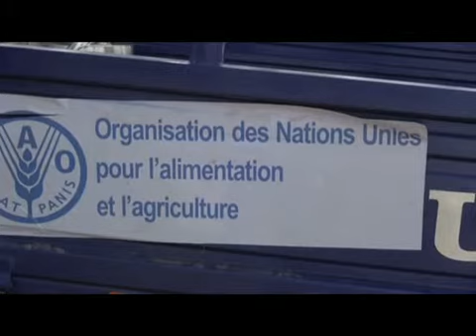Hygiène du lait FAO